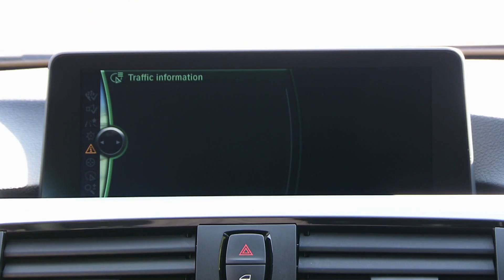2012 BMW 3-Series Sedan F30 Part-4